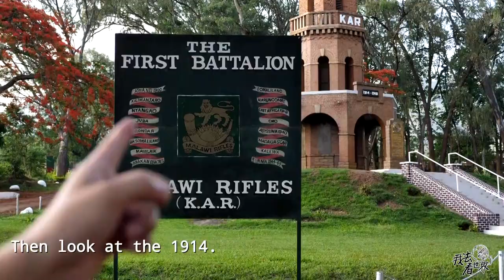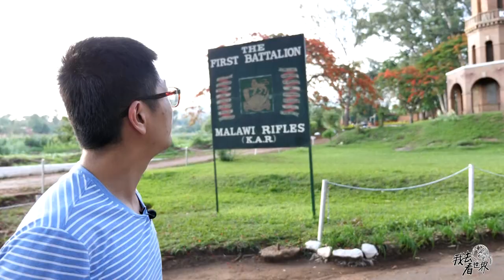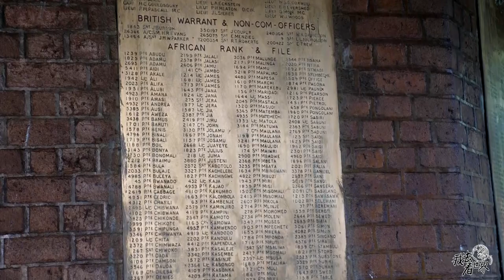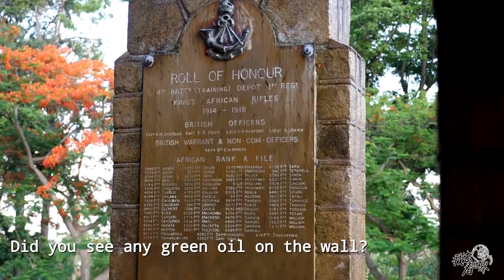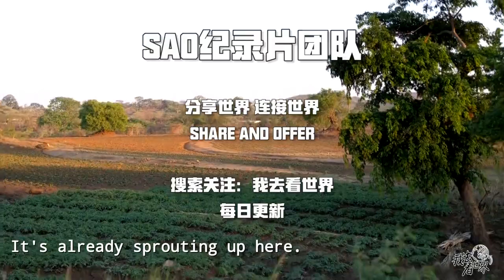Malawi 107:In the past, the dust was sealed in the memorial tower, and the future has already broken